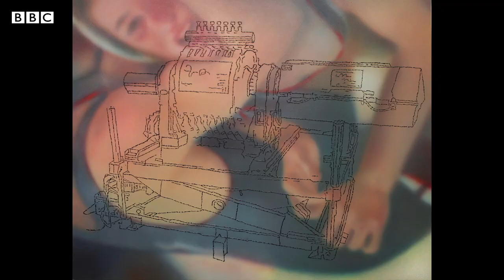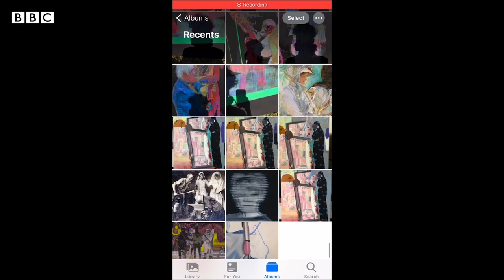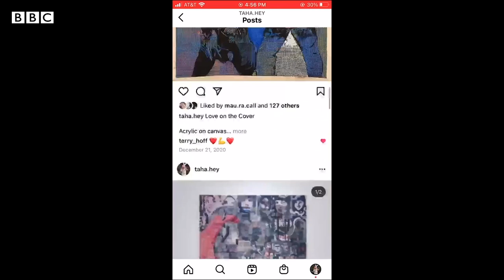نقاشی‌ متاثر از بازی‌های کامپیوتری و فضای مجازی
طه حیدری نقاش ایرانی ساکن بالتیمور امریکاست که اغلب از تصویرهای آرشیوی برای کشیدن نقاشی‌هایش استفاده می‌کند. حیدری تاثیر زیادی از بازی‌های کامپیوتری و فضای مجازی گرفته و با استفاده از جلدهای مجلات قدیمی و یا عکس‌های خانوادگی، پرتره‌هایی می‌کشد که اغلب محو و یا پیکسلی‌ شده هستند. تماشا سری به کارگاه طه حیدری هنرمند زده است.